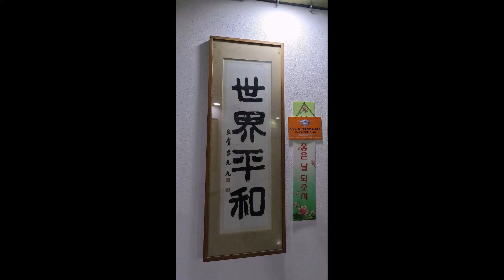평화통일불사리탑사 제주도 2021 Photo Version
평화통일불사리탑사 Photo Version
제주도
2021년 11월 16일